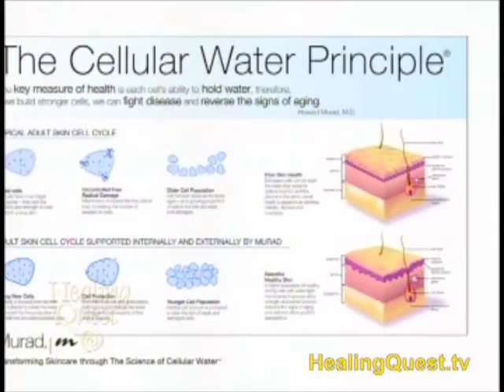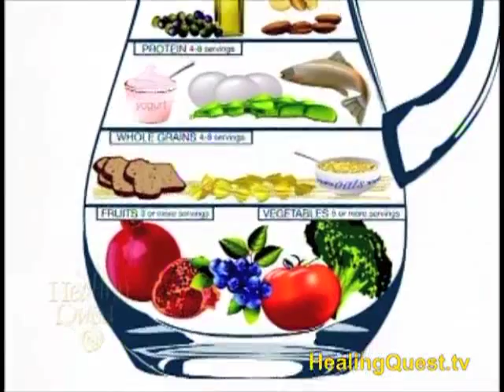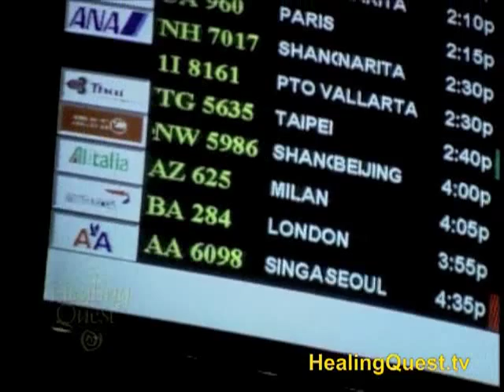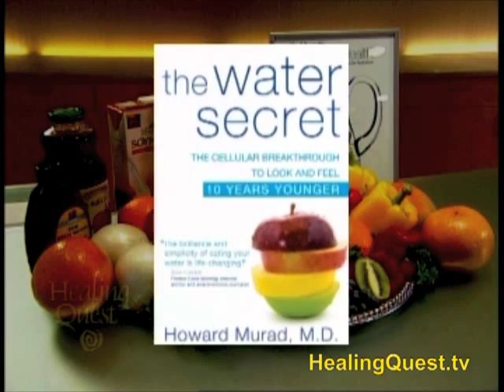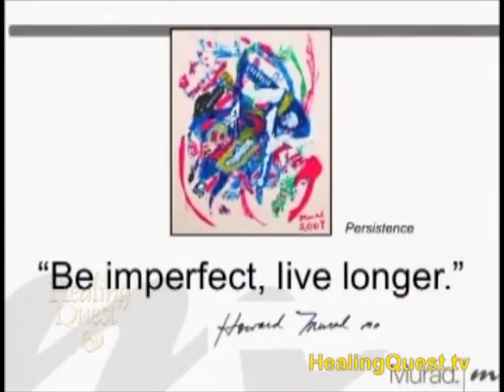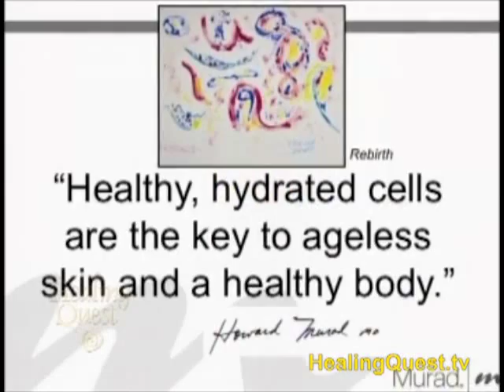Healing Quest: The Water Secret with Dr. Howard Murad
Famed dermatologist Dr. Howard Murad says the science of intracellular water has revealed that the ultimate key to youth building is the ability of each cell membrane to hold water. So he advises us all to "eat out water."